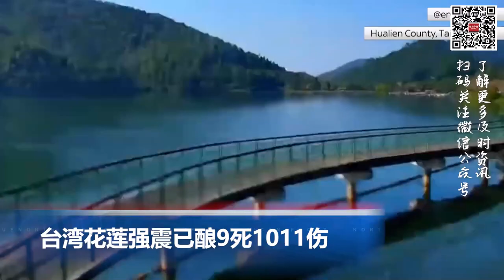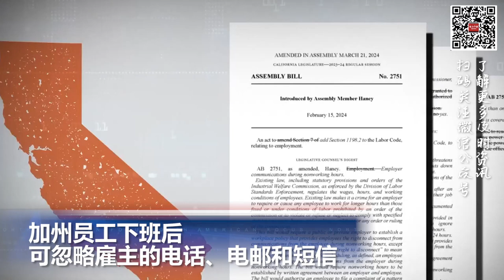加州员工下班后 可忽略雇主的电话、电邮和短信; 台湾花莲强震已酿9死1011伤